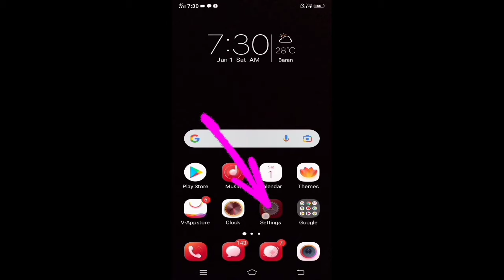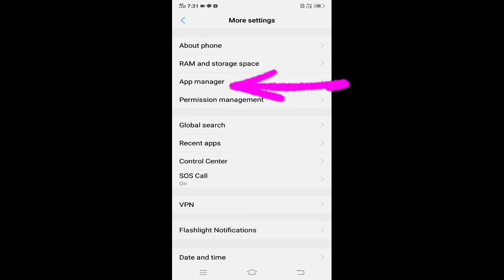Ludo King ko Hack Kaise Karen / How to hack ludo king / How to win ludo king every time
ludo King ko Hack Kaise Karen / How to hack